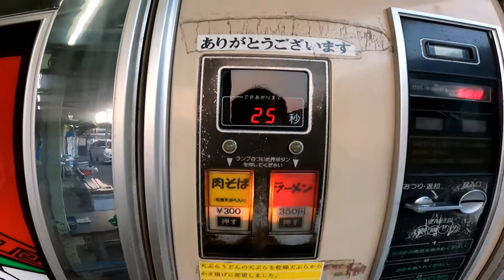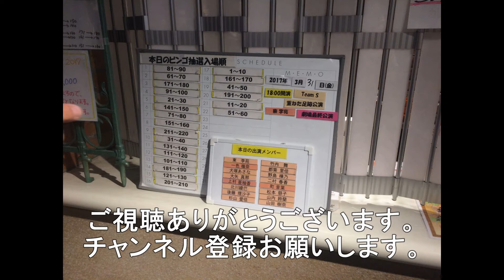岩国市欽明館自販機コ－ナ－で年越しそばを食べてみた。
年越しそばを食べてみました。
本来なら年越しの前に食べますが、用事があり早朝に食べました。
朝7時なので開いてる店舗は、まだないので岩国市の欽明館の麺類自販機で肉そばを購入しました。
期間限定で天ぷら入りだったので、300円で天ぷら肉そばを食べることができました。